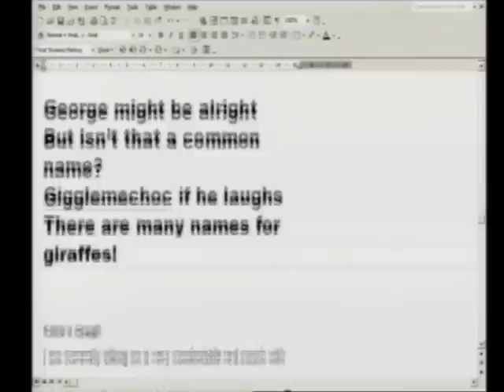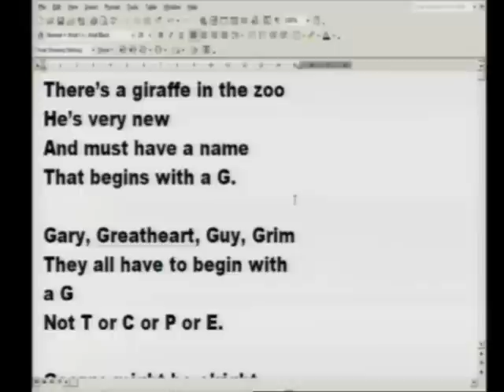UK GM TV, Sept 2006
Our trip to UK in 2006 has been one of the most memorable trips we have taken together as a family. It's a great learning experience to visit UK media outlets.